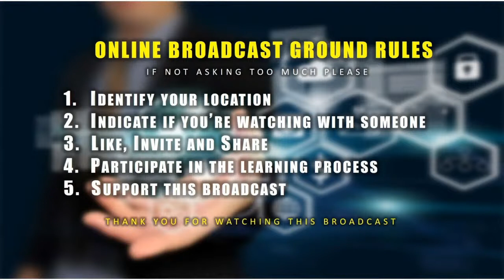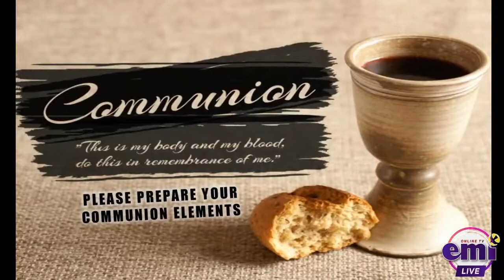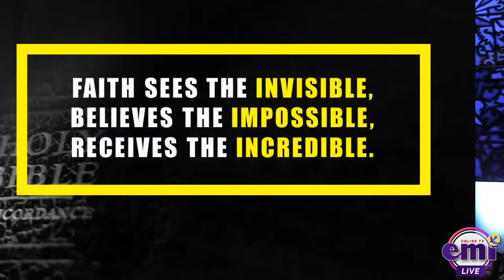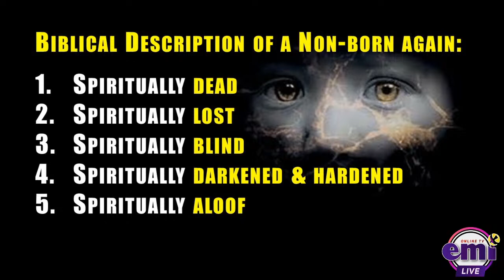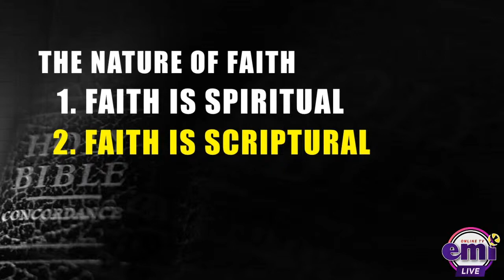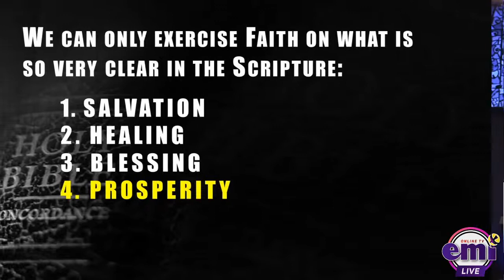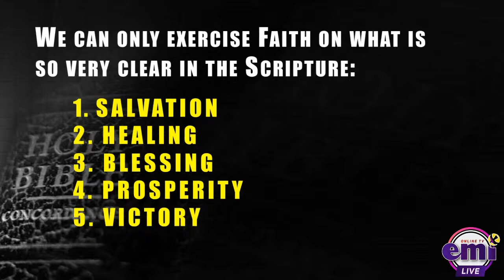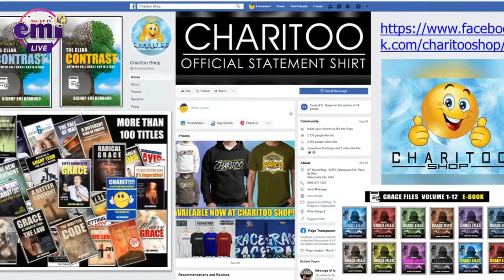THE NATURE OF FAITH Part 2 with Bishop Emi Domingo